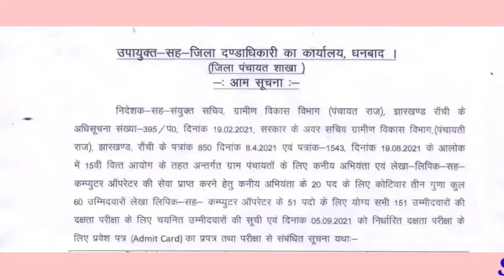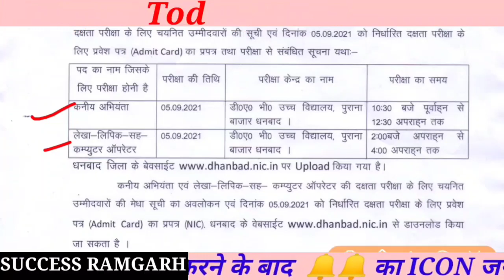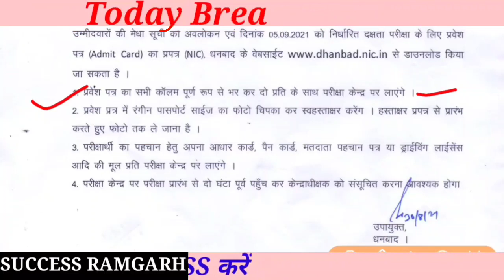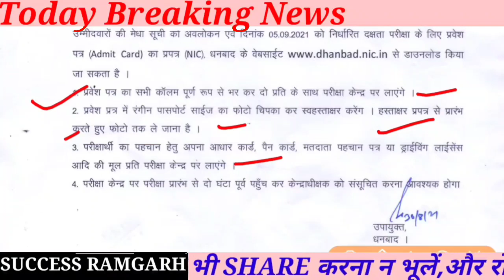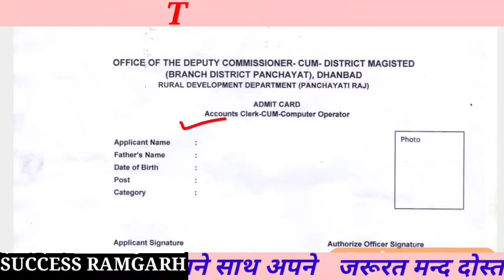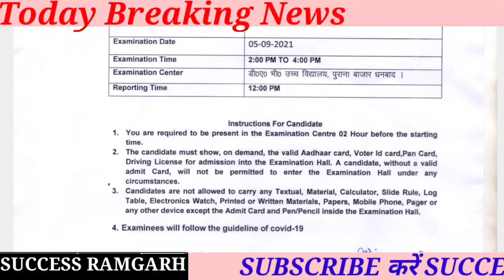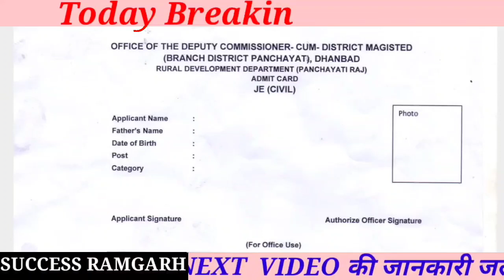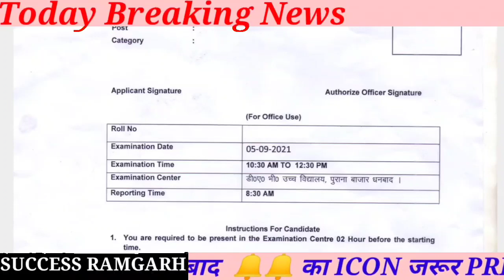झारखंड पंचायती राज भर्ती Admit Card Online Download करें || Jharkhand J.E & ACOP Admit Card Download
success_ramgarh je and computer operator admit card download by online